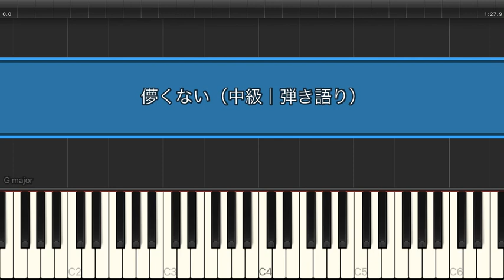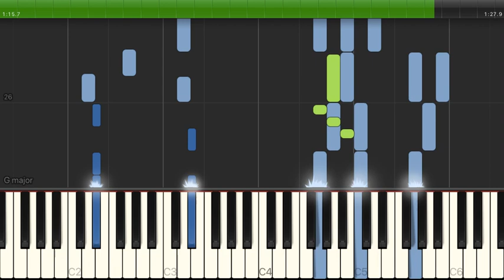儚くない / SUPER BEAVER【中級 / ピアノ弾き語り】（電子楽譜カノン）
儚くない / SUPER BEAVER【中級 / ピアノ弾き語り】のピアノ楽譜はこちらから

【タイトル】 儚くない
【アーティスト】 SUPER BEAVER
【難易度】 中級